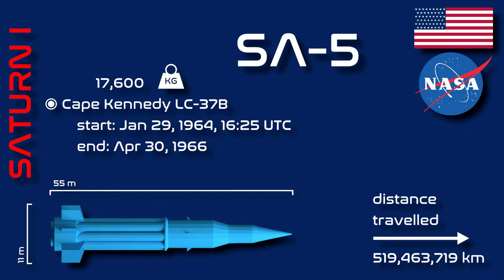Saturn I - Overview